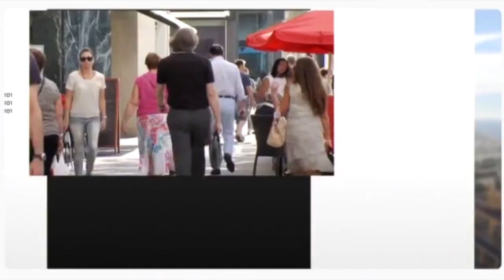Claves a la hora de comprar un Jamón ibérico de Bellota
El asesor gastronómico Manu Balanzino nos enseña algunos consejos para distinguir un jamón ibérico de bellota conforme al reglamento vigente.